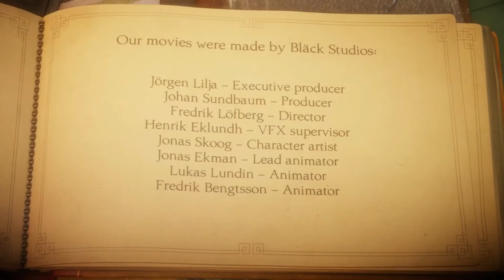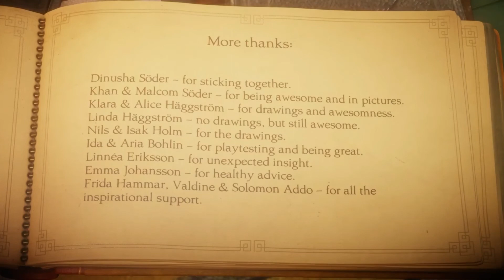Unravel - Part 11 Final - Coming undone!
Seems like the journey has taken it's toll on Yarny!